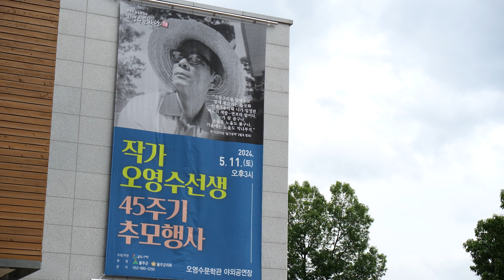2024 작가 오영수선생 45주기 추모행사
장소: 오영수문학관

작가 오영수 선생 45주기 추모행사를 통해 선생의 문학적 업적을 돌아보고 지역 문인과 지역민이 한마음으로 추모의 정을 나누는 행사가 진행되었습니다.